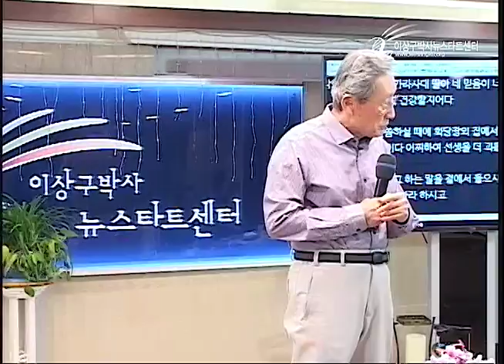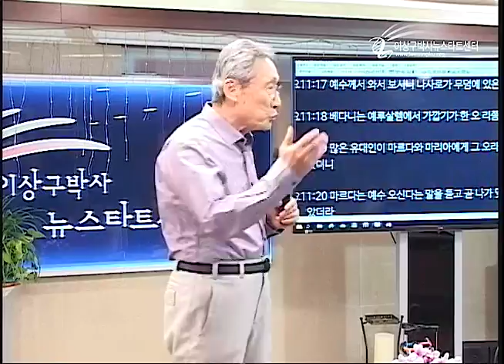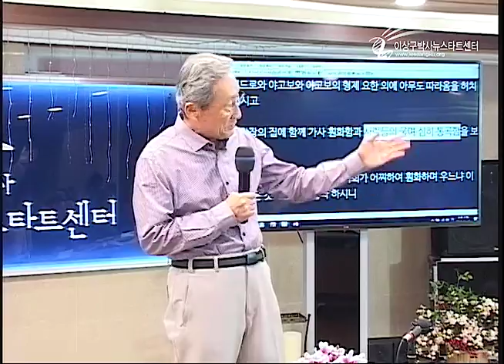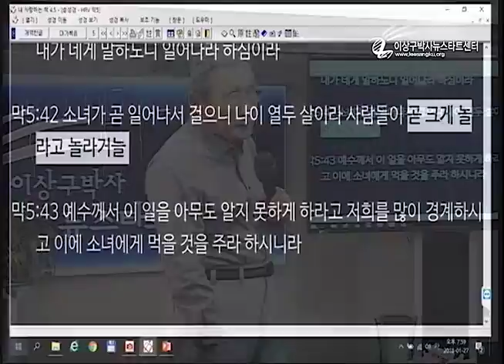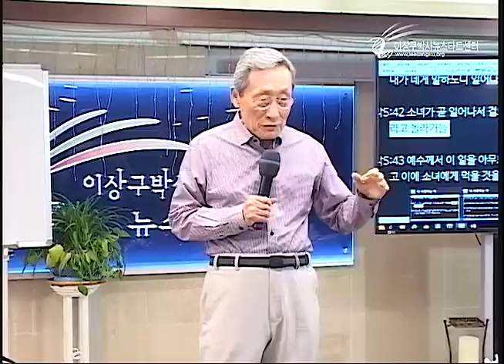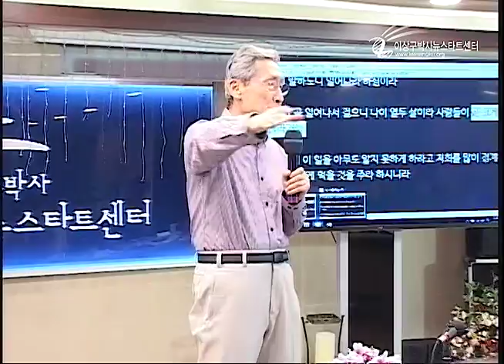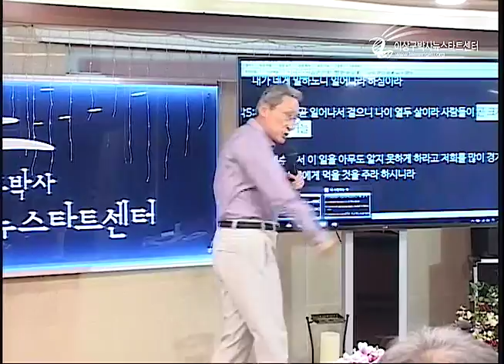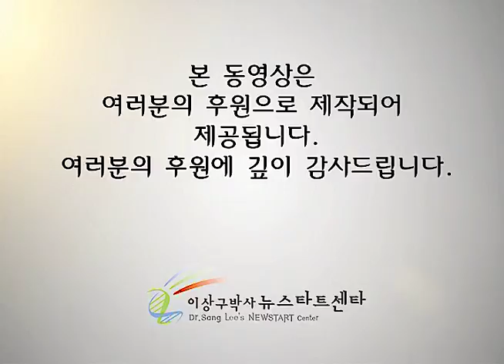H212 09 하나님의 명령은 약속이다